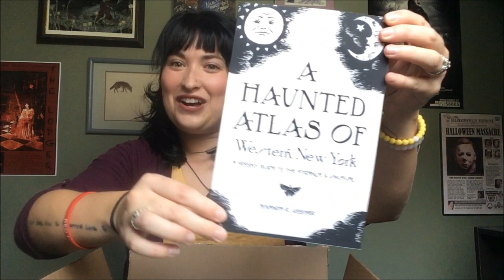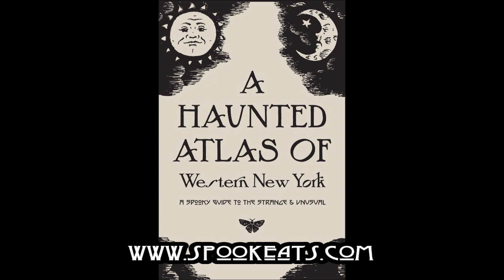NOW AVAILABLE: A Haunted Atlas of Western New York!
Perhaps it's a bit of holiday magic, but Spook-Eats' first book, A Haunted Atlas of Western New York, is available NOW.

With over 130 haunted locations, driving and walking tours, a spooky bucket list, and coordinates, this book is the perfect companion for your haunted journey through Western New York.

This title will be available at:

The Southern Ontario Western New York Paracon
Saturday, November 30, 2019
The Bell Tower Community Arts Complex
575 Central Ave.
Fort Erie, ON L2A 6T4
Canada

Off the Beaten Path Bookstore
Saturday, December 7, 2019

Pulp 716
Saturday, December 21, 2019
31 Webster St.